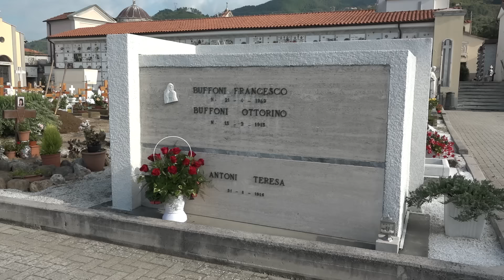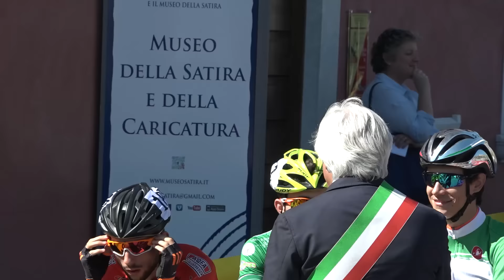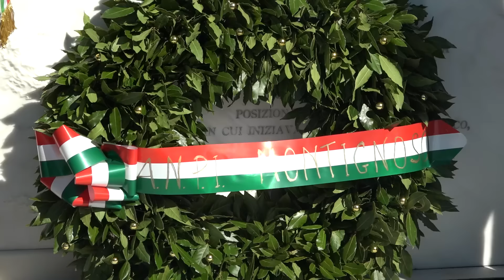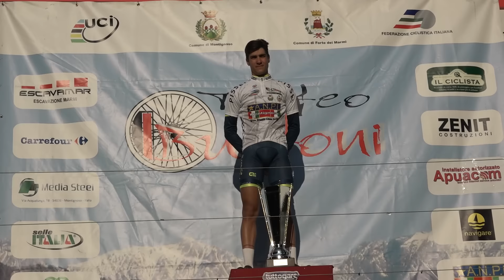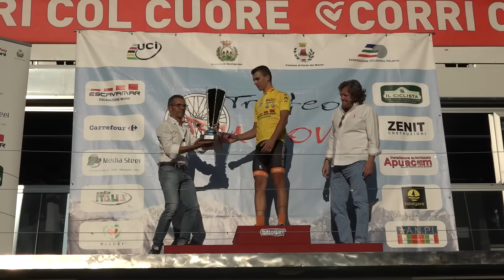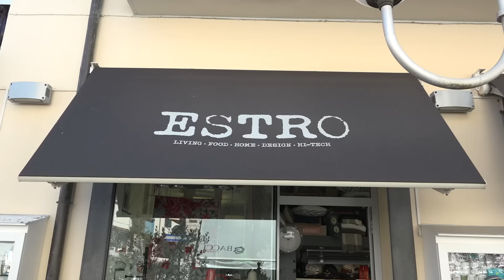Trofeo Buffoni 2016 | servizio completo